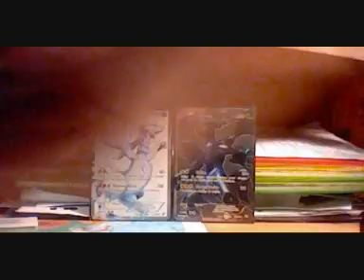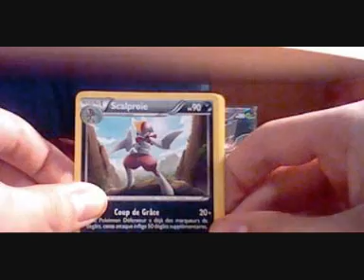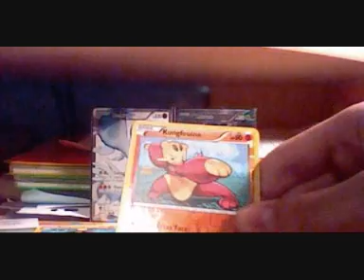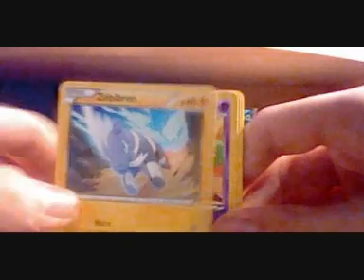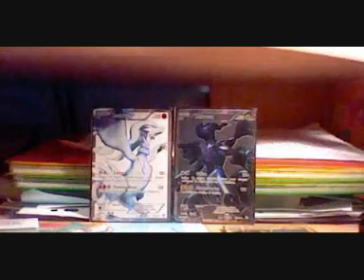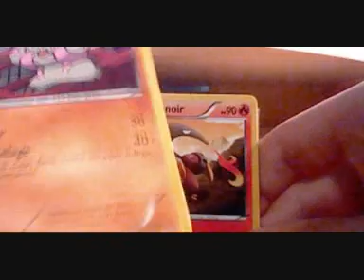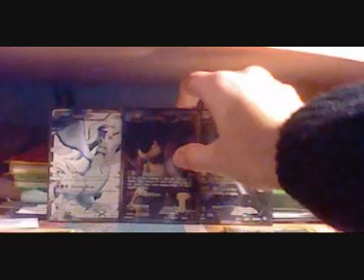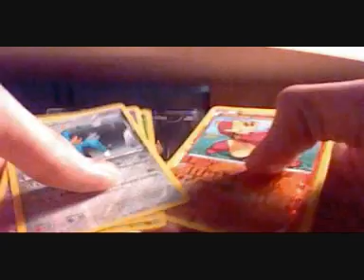Ouverture de 5 boosters Pokemon NB Nobles Victoires (ultra x1)!!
Note de l'ouverture: 10/10!
Commentaire sur l'ouverture: Exellent! L'ultra-rare est tout simplement magnifique!
Ps: Aucune carte reverse, rare, Holo-rare et Ultra n'est à l'échange merci et bonne continuation à tous^^